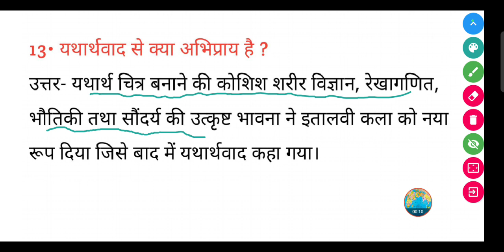यथार्थवाद से क्या अभिप्राय है ? || Yatharthvad se kya abhipray hai